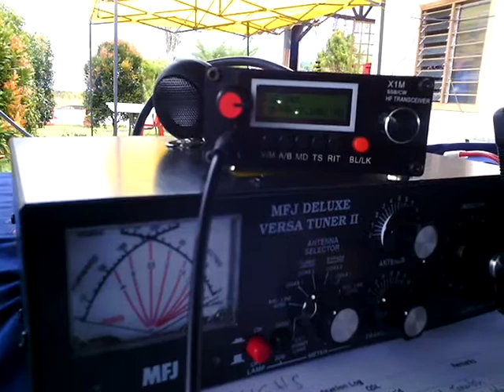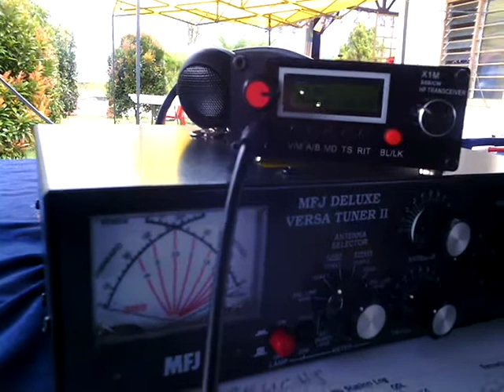X1M SSB/CW 9M4CHS/QRP op 9W2EDU - 9M2SJ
National Field Day 2012 Bukit Bujang , Kuala Kubu Baru ,40m